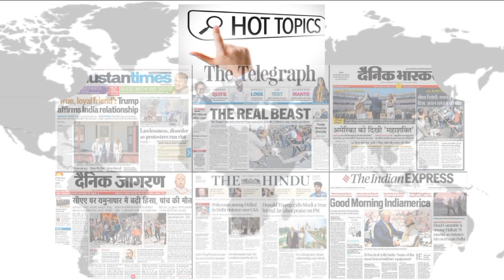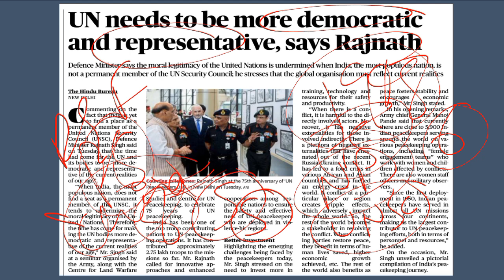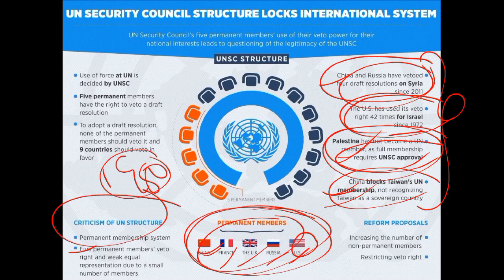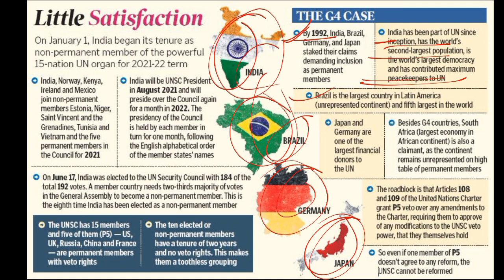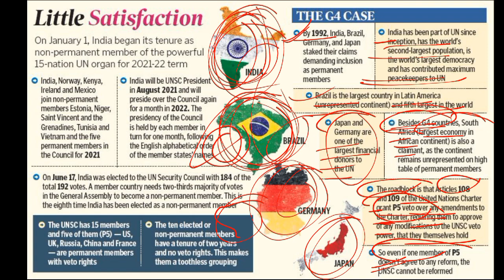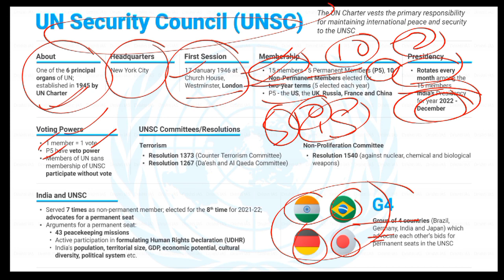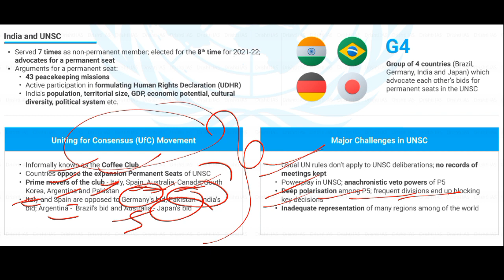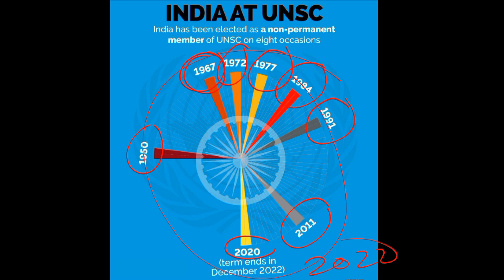Discover How UN Can Become More Democratic! 🤔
UN Needs To Be More Democratic l Current Burning Issues l Current Affairs in Hindi

Power of the Indian Population | India could get UNSC Seat because it will be most populated country

democratic republic of congo, united nations peacekeepers in the democratic republic of the congo
Today, we have gathered here to commemorate the 75th anniversary of UN Peacekeepers Day, a momentous occasion that allows us to reflect on the remarkable contributions of the brave UN peacekeepers in upholding peace and security in conflict-affected regions. As the Defence Minister of India, it is an honour for me to address you on this significant occasion.

The primary goal of the United Nations, as stated in Article 1 of the UN Charter, is to maintain international peace and security. This implies preventing conflicts between nations and promoting conditions that contribute to peaceful relations and resolution of disputes through peaceful means.

Though there is no specific provision for 'peacekeeping' in the UN Charter, it is, unarguably, the most visible function of the UN. In May 1948, the UN Security Council sent 36 unarmed military observers to the Middle East as 'the first UN peacekeepers'. In the 75 years since then, more than two million men and women have served under the UN flag.  More than 4000 fatalities have occurred in all peace operations since 1948. The UN peacekeepers day is dedicated to these heroes of humankind and I salute them.